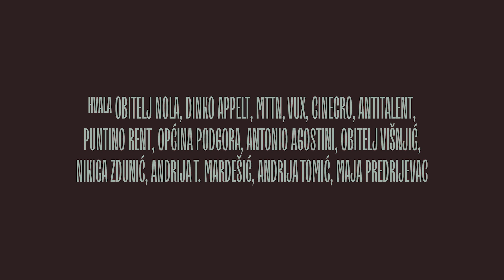Kućica / Homely (2019)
Kućica je toplo i sigurno mjesto u kojem Josip, netom rastavljeni muškarac srednje dobi provodi predugo ljetovanje sa svojom majkom, daleko od grada i problema. Kućica je njegovoj majci dom, a njihovom nećaku i unuku kućica je vikendica na kojoj želi zaraditi.

REDATELJ Jakov Nola
SCENARIST Jakov Nola
DIREKTOR FOTOGRAFIJE Frane Pamić
MONTAŽER Ivana Perčinlić
PRODUCENT Danijel Popović

Filip Nola: Josip
Inge Appelt: Josipova majka
Rok Juričić: Jakov
Paško Vukasović: Jakovov prijatelj

Josip likes to spend his summer at a homely place. He finds refuge at his mother’s coastline house where he hides from everyday life and his recently broken marriage. This house is his mother’s home, but also a potential „golden goose“ for his nephew.

DIRECTOR Jakov Nola
SCREENPLAY Jakov Nola
DIRECTOR OF PHOTOGRAPHY Frane Pamić
EDITOR Ivana Perčinlić
PRODUCER Danijel Popović

Filip Nola: Josip
Inge Appelt: Josip's mother
Rok Juričić: Jakov
Paško Vukasović: Jakov's friend